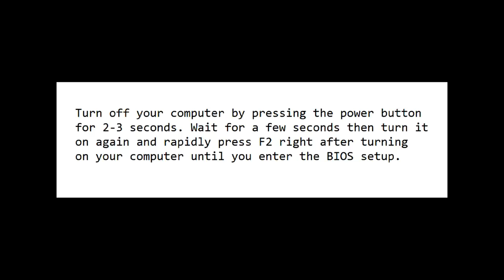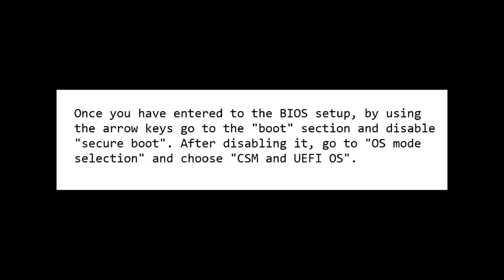All boot options are tried press f4 key to recover with factory image using recover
In this video, I'm going to show you how to solve the problem